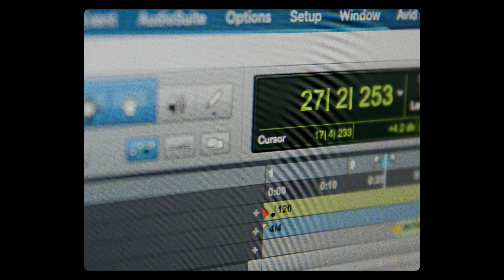STEFFI JERALDO - SHOTGUN (Official Music Video)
Videography by Jay Curtis Miller
Song written by Steffi Jeraldo & McKenna Flaherty

Shotgun Lyrics:
You keep a grip on the clutch
I thought your hand was enough
To get me over the hill

Now I just keep craving more
Fast cars and chasing down storms
But they're temporary highs

CHORUS
Head, head, head is in the backseat
Signs say slow but you keep pushing full speed
Red, red flashing in the rear view
I lost all control the moment I found you
The beating in my chest
Knows I'm about to crash hard
But I'm still riding shotgun

The way you feel in my veins
Won't let you foot hit the brakes
Cus I'll know when I should quit

Reason is shaking its head
But the voices still haven't left
And I'm too scared to be alone with them

CHORUS

Instrumental break

CHORUS